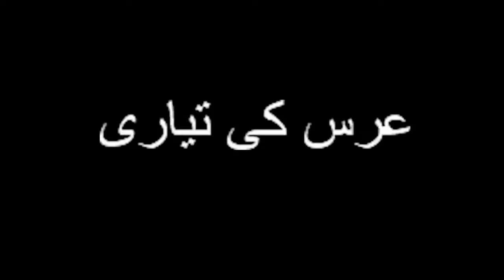Preparation of URS Dr. Abdul Qadir Azeemi (R.A.) 2016 Part 3